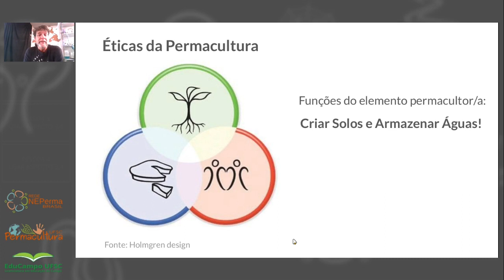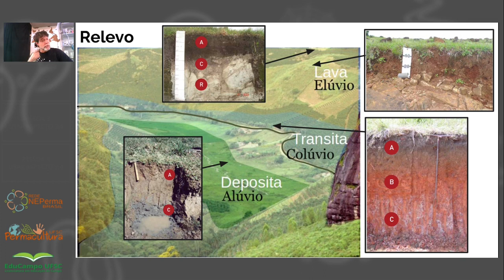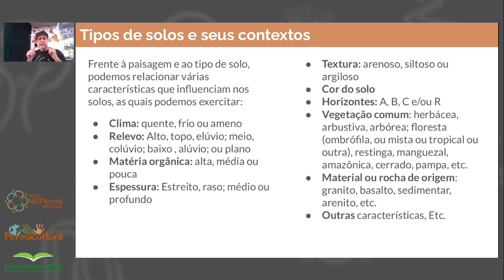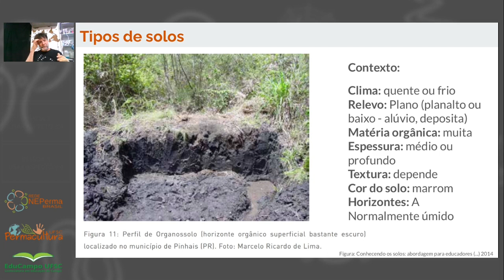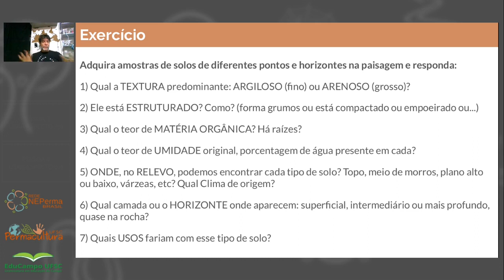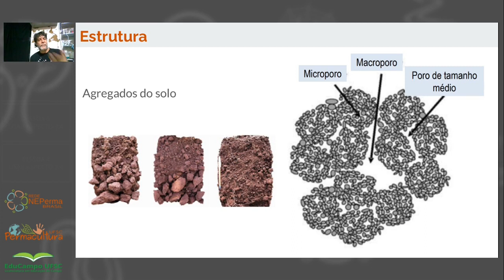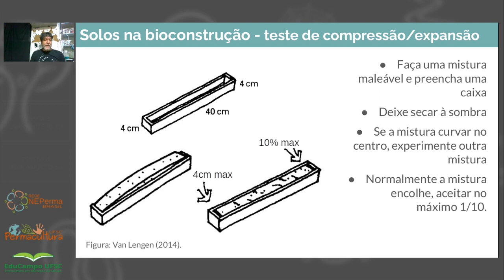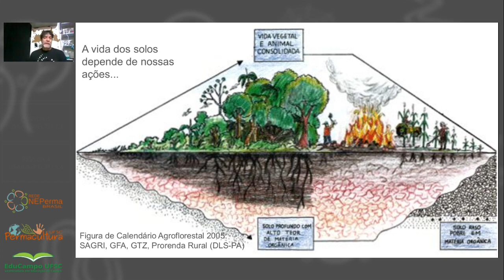Módulo 4 - Aula 2 - Reconhecendo solos na permacultura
Em seu conteúdo Marcelo Venturi apresenta fundamentos sobre solos e sobre como reconhecê-los na paisagem. Também trabalha alguns conteúdos básicos a serem utilizados para as bioconstruções e para a agricultura através do bom manejo e conservação dos solos.

Referências:
EMPRESA BRASILEIRA DE PESQUISA AGROPECUÁRIA (EMBRAPA). Manejo e conservação do solo e da água no contexto das mudanças ambientais. Organização Rachel Bardy Prado, Ana Paula Dias Turetta e Aluísio Granato de Andrade. Rio de Janeiro: Embrapa Solos, 2010. Acesso em: 6 abr. 2018.
EMPRESA BRASILEIRA DE PESQUISA AGROPECUÁRIA (EMBRAPA). Serviço Nacional de Levantamento e Conservação de Solos. Reunião Técnica de Levantamento de Solos, 10., Súmula... Rio de Janeiro, 1979. 83 p. (Miscelânea, 1)
LEMOS, R. C.; SANTOS, R. D. dos. Manual de descrição e coleta de solo no campo. 2. ed. Campinas: SBCS/SNLCS, 1984. 45 p.
LENGEN, Johan van. Manual do arquiteto descalço. Rio de Janeiro: Casa do Sonho, 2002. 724 p.
MINKE, Gernot. Manual de construção com terra: uma arquitetura sustentável. Tradução Jorge Simões. São Paulo: B4, 2015.
PRIMAVESI, Ana. Pergunte ao solo e às raízes: uma análise do solo tropical e mais de 70 casos resolvidos pela agroecologia. São Paulo: Nobel, 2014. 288 p.
UNIVERSIDADE FEDERAL DO PARANÁ (UFPR). Departamento de Solo e Engenharia Agrícola. Conhecendo os solos: abordagem para educadores do ensino fundamental na modalidade à distância. Universidade Federal do Paraná. Departamento de Solos e Engenharia Agrícola. Organização Marcelo Ricardo de Lima. Curitiba: Departamento de Solos e Engenharia Agrícola, 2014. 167 p.

Esta aula é uma homenagem ao querido mestre Antonio Ayrton Auzani Uberti!
Espero que esteja correta o suficiente para repassar um pouco da riqueza das suas aulas.